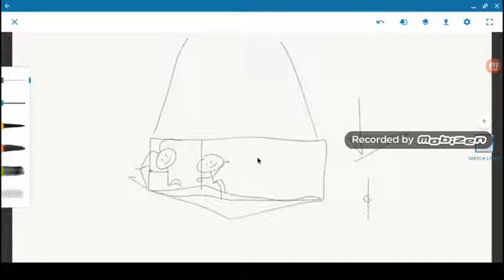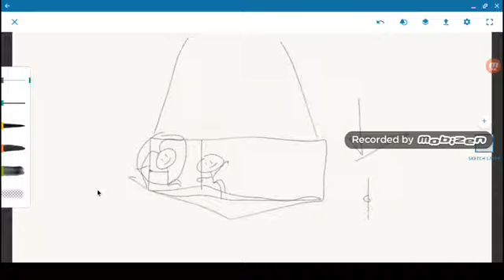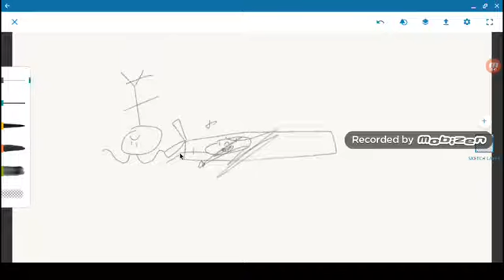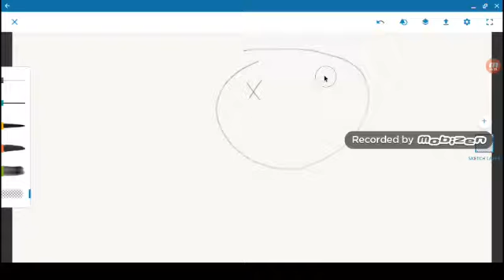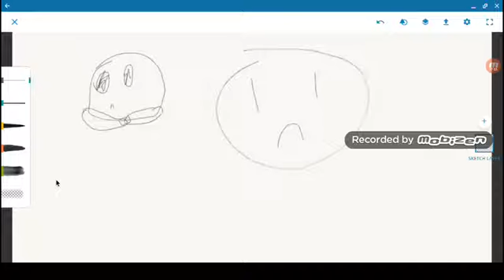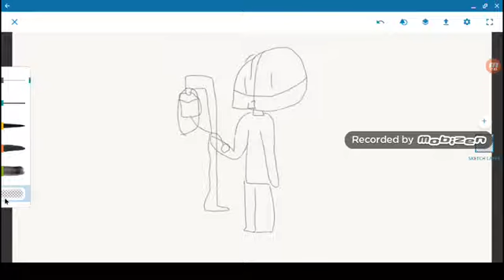MY TERRIFYING EXPEIRIENCE WITH A HANDICAP SWING | storytime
WOAH MY CHANNEL IS EVOLVING! :0